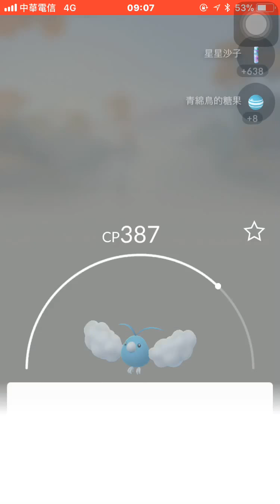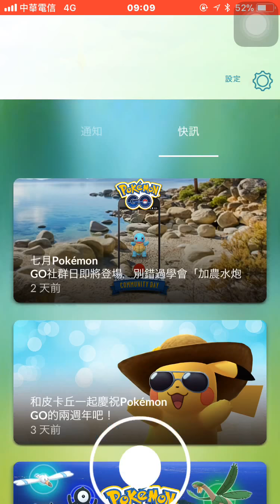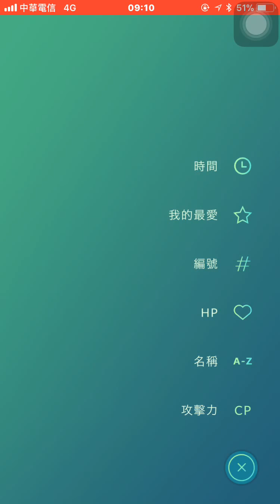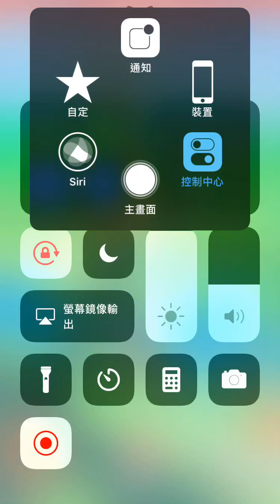七月社群日孵出色違波克比pokemon go20180708